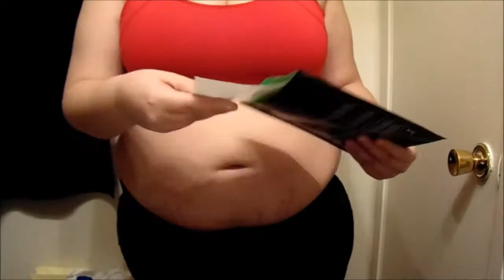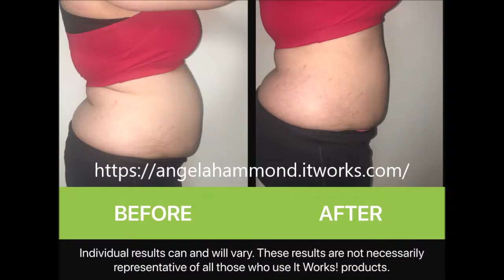My First It Works Wrap!!